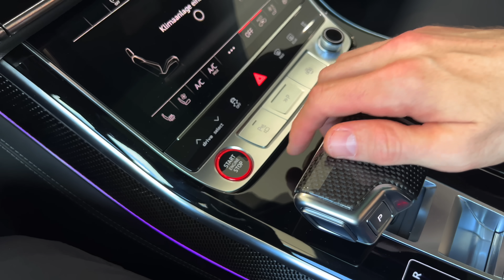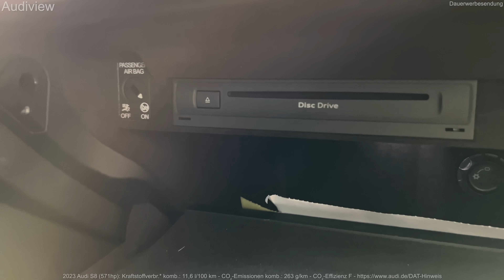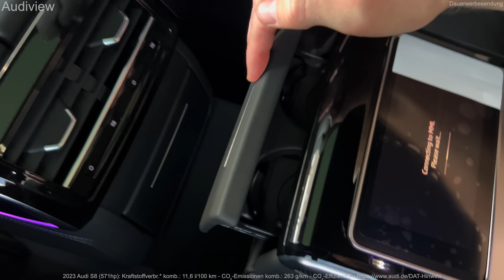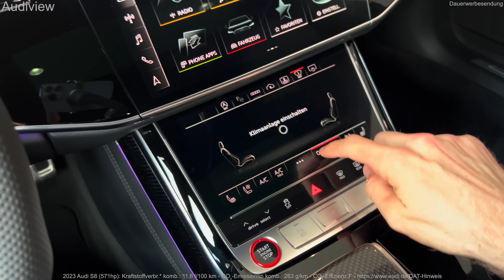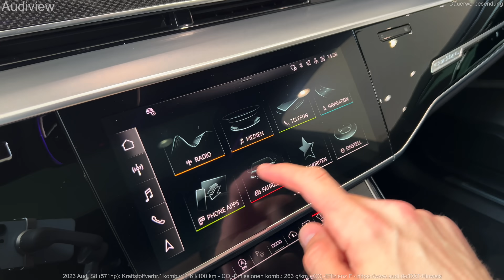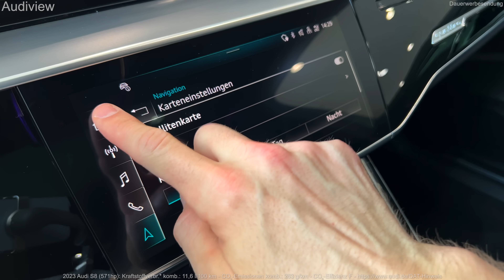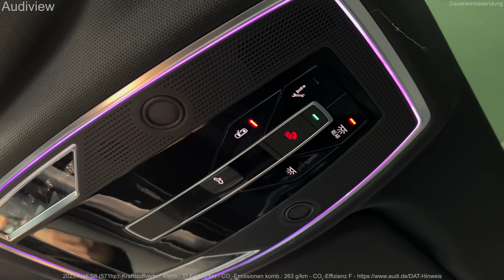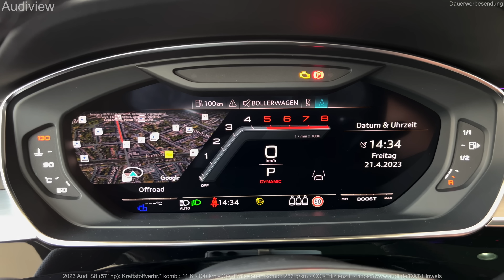2023 Audi S8 (571hp) - Interior, Exterior and Sound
Sound and Visual Review (interior and exterior) of the new Audi S8 (2023).

V8, 4.0 L, 571 Hp, 800 Nm
Farbe (color): Mythosschwarz Metallic
0-100 (km/h): 3.8 s